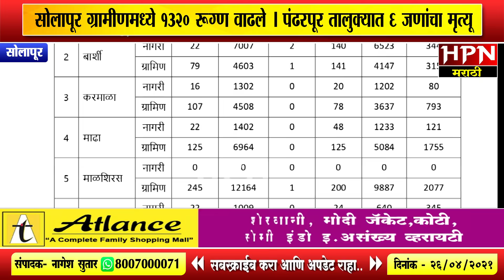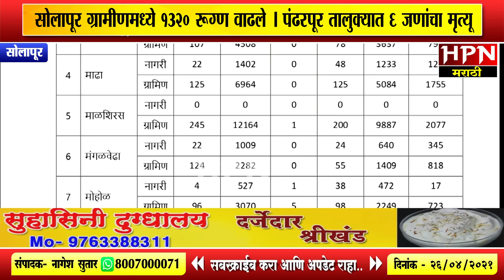Corona Update | पंढरपूर तालुक्यात एका दिवसात 6 मृत्यू । सोलापूर ग्रामीणमध्ये 1320 रूग्ण वाढले